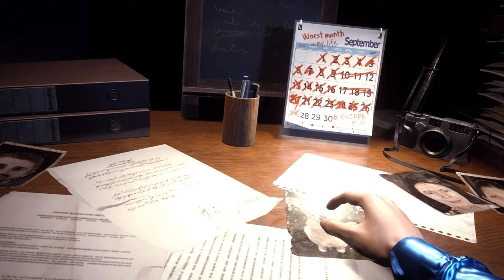Resident Evil 3 Remake Jill Elegant Blue Classic /Biohazard 3 mod [4K]